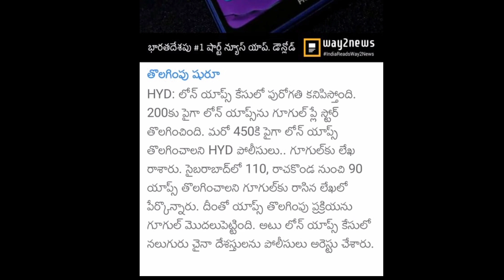450 and more Fake Loan Apps GOING to remove from Google playstore letter sent by HYDERABAD POLICE TS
Special thanks to the respected owners for providing such an effective music images graphics Quality content etc..,

5) special thanks for canva app for photo editing thumbnails "Canva" App